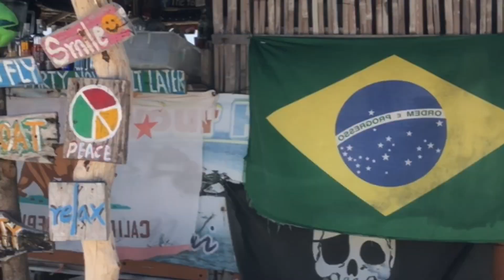ไปเที่ยวเกาะพีพี Phi phi Trip | Pimploy’s Vlog